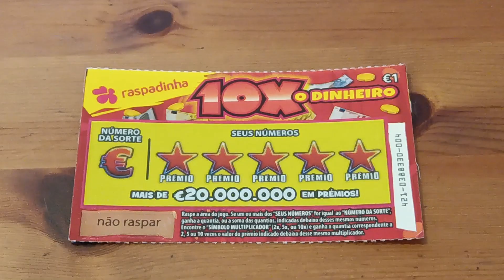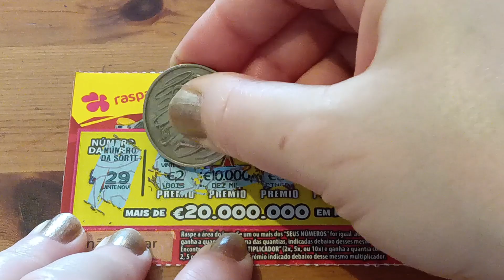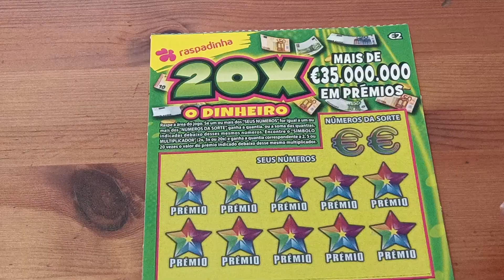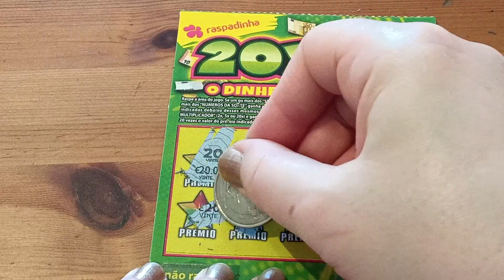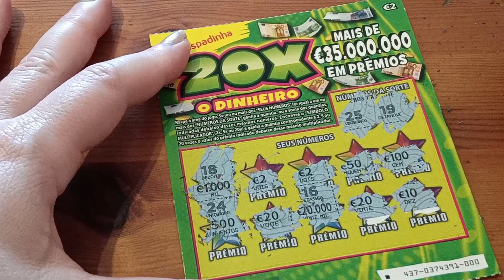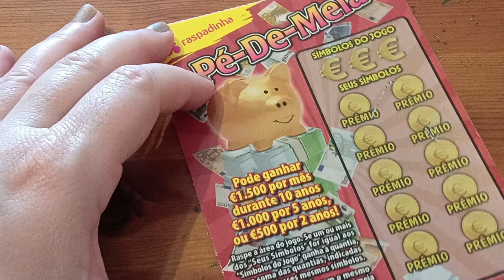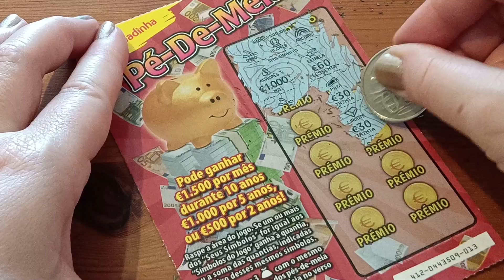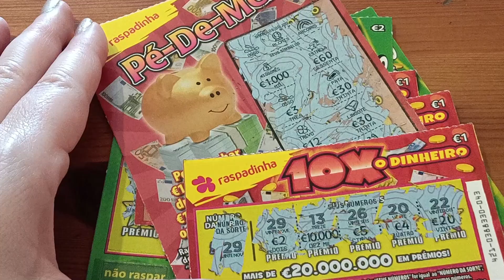Raspadinhas, #43 Vídeo de 2021, As ovelhas deram sorte? - Portuguese Scratch Cards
Olá a todos este é um vídeo com raspadinhas variadas, as ovelhas será que deram sorte? Se gosta deste conteúdo faça like e subscreva o canal para mais conteúdo. É grátis. Cordiais saudações.

Hello everyone, this is a vídeo about Scratch Card, i hope you like it. Thanks for whatch, if you like this vídeo, do like and subs the channel for more content, It's free. Best Regards.